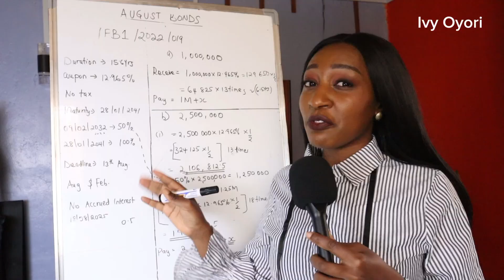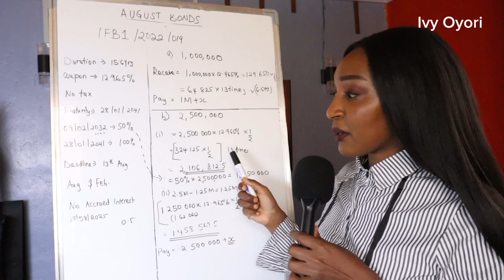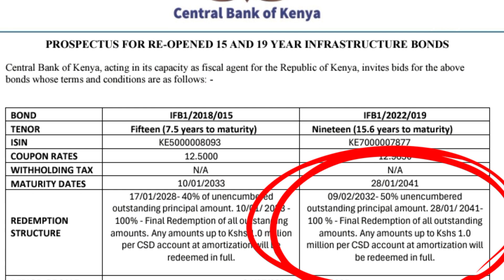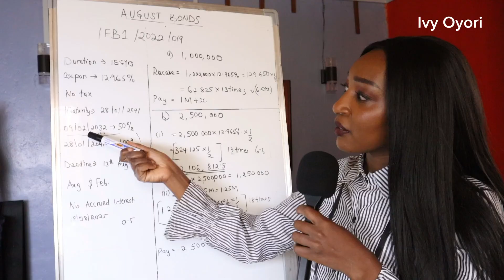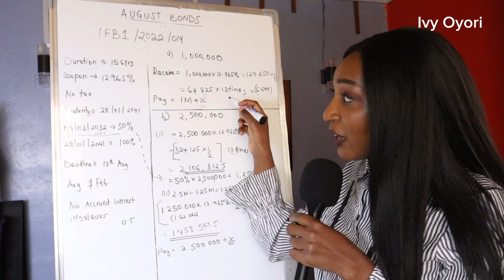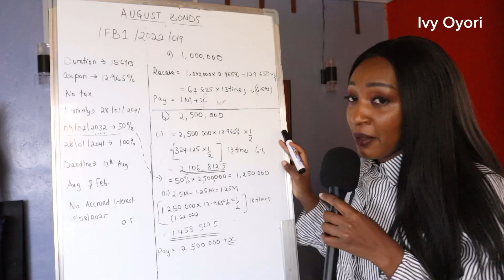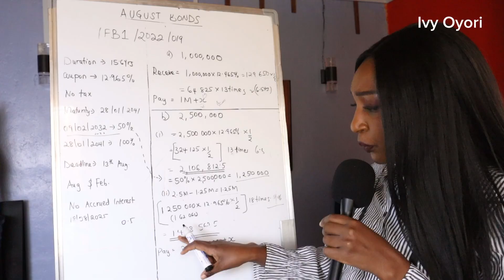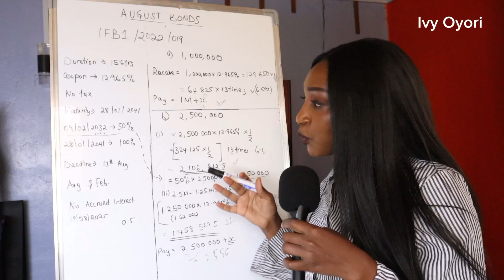How KES 1M vs 2.5 M in Kenya's August Infrastructure Bond (IFB1/2022/019)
Are you considering investing in the IFB1/2022/019 infrastructure bond from the Central Bank of Kenya? In this video, I break down what happens when you invest KES 1 million vs. KES 2.5 million, using real calculations and official CBK pricing data.

✅ You'll learn:

How redemption structure affects returns based on investment size

Why KES 1M gets fully amortized, while KES 2.5M gets 50% split at year 6.6

How dirty prices, market yield (YTM), and accrued interest impact your returns

Smart strategies for maximizing returns depending on how much you invest

With coupon rates at 12.965%, zero withholding tax, and a 15.6-year maturity, this bond offers opportunity — but only if you understand how the math works.

TimeStamps
00:00 IFB1/2022/019
03:40 1million
06:04 2.5 Million